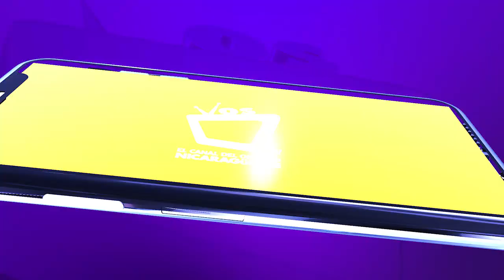Coalición Nacional expulsa al PLC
La Coalición Nacional expulsó al Partido Liberal Constitucionalista (PLC) de sus filas al considerar que los problemas internos que aquejan a dicho partido político afectan directamente el proceso de unidad de la oposición nicaragüense.